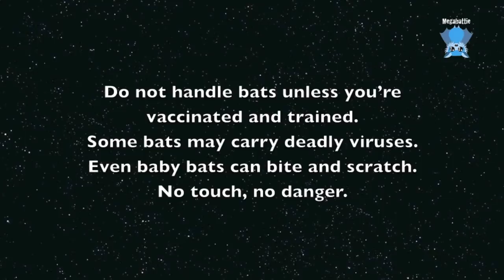Rescuing a baby flying-fox on a log: this is Diddle Diddle Dumpling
Diddle Diddle Dumpling was hanging off a usually submerged log on the edge of a dried up pond near a local bat colony.  With the drought, the lily pond edges have receded back about 10 feet and little Dumpling was hanging on the log.  An alert member of public spotted her and called for rescue.
Dumpling isn't doing really well - she's squidgy and unhappy and even 3 days later she's very quiet and unwell - but she's hanging in there and improving, albeit slowly.
I honestly don't know what's wrong with her but I suspect that she's got some internal injuries which aren't enough to kill her, but are slowly resolving.  She seems to have less pain now than 3 days ago and she's more alert.

I called her Dumpling because she's skinny and scrawny and I have aspirations of her turning into a healthy little Dumpling sometime in the next few weeks.
Diddle Diddle Dumpling is a nursery rhyme.